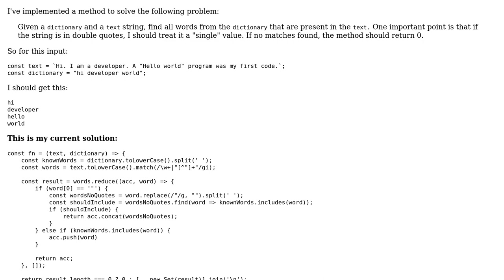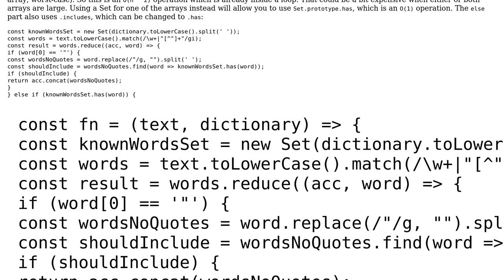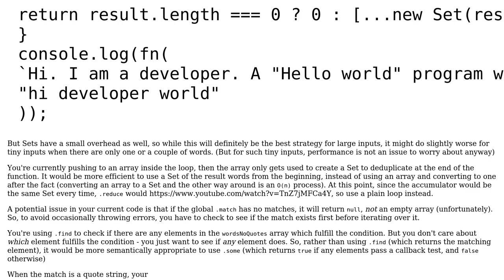Code Review: Find words from dictionary method. Performance improvements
With thanks & praise to God, and with thanks to the many people who have made this project possible! | Content (except music & images) licensed under CC BY-SA | Music | Images & others | With thanks to user Dan Cantir user CertainPerformance and the Stack Exchange Network Trademarks are property of their respective owners. You are responsible for your own actions.